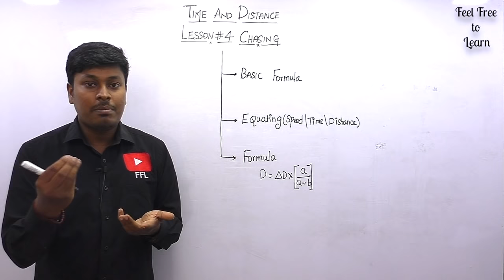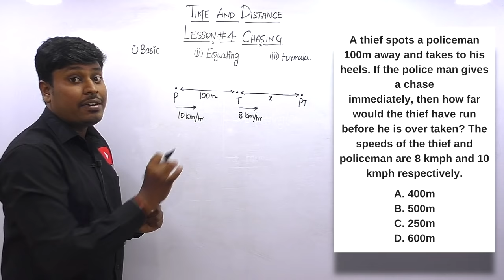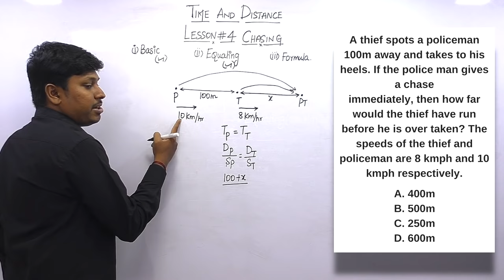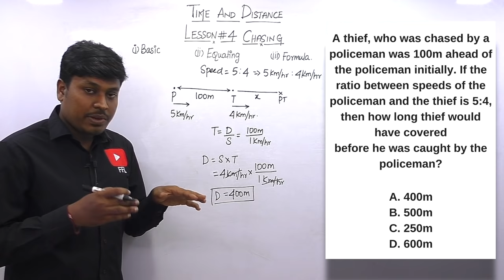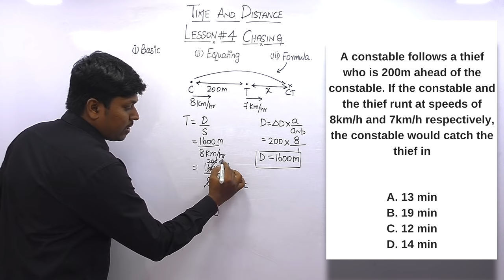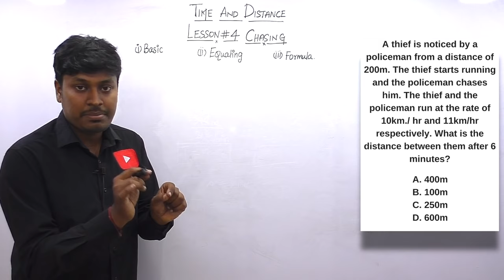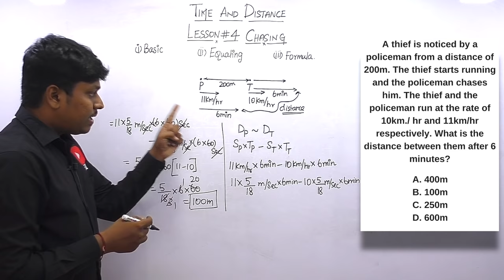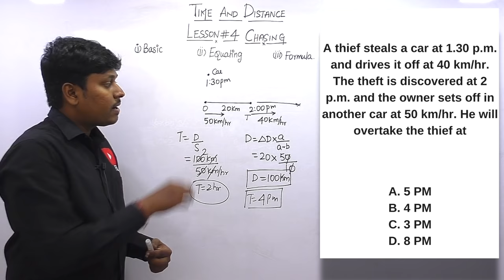Time and Distance(TAMIL) _LESSON #4(Chasing)